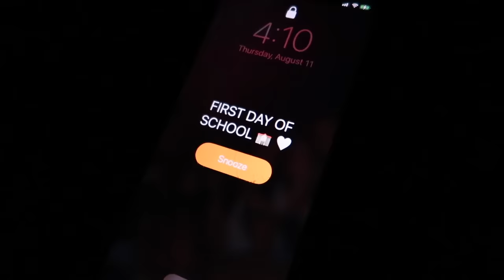FIRST DAY OF FRESHMAN YEAR GRWM| hair,makeup,mini school haul, ootd🤍📓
hey guys! in todays video i am going to be doing a grwm for the first day of school I hope you guys enjoy!

✧ SOCIALS ✧
channel➪@jordynvlogs
Vsco➪jordynvlogs

-What camera do you use? ➪CANNON g7x mark||

Shop dossier: 💕

✨collab  info
~Here are my new rules~
-you have to have eye-catching thumbnails
-you need to have good editing
goal:11,100
🧸CREDITS